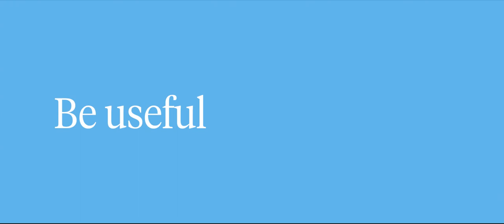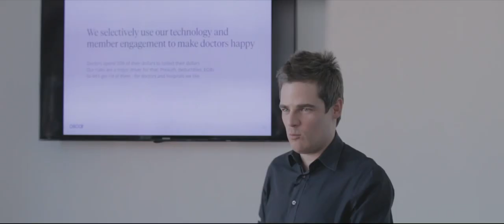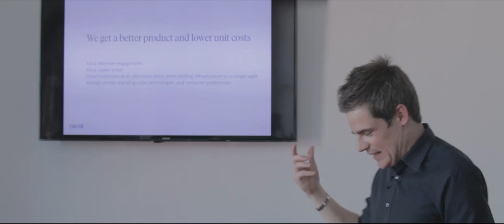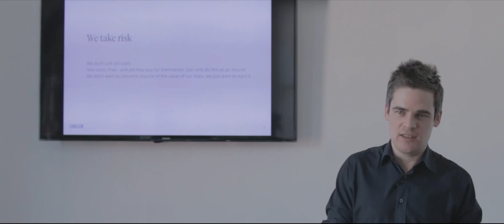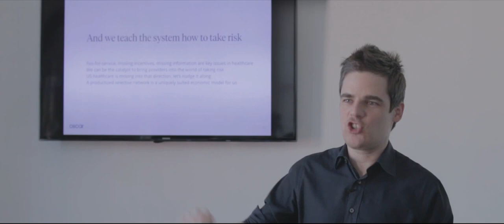Fixing Healthcare: Be Useful (4/5)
In the fourth of this five-part series, CEO Mario Schlosser describes how Oscar is working to rewire healthcare by making member services end-to-end useful, not just useable, for patients and doctors alike.